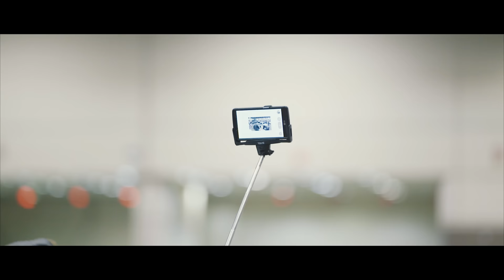Clean Culture x Import Expo Orlando 2016 (4K) | Stance Nation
I've been around working with the Clean Culture gang since day 1 when they started small meets in my home town.  Since then they have grown at an alarming pace and spread out all over the U.S.  Recently they flew me down to Florida to capture their Orlando banger at the Convention Center.  I started the trip by planning out how I could show you all Florida's landscape and establish that this wasn't just another show near me.  So I scouted out some locations that screamed down south such as tree's draped in Spanish Moss and waterways that signify Florida.  After filming with Chris and his Huracan and GTR we headed to the pre meet where everyone packed out the parking lot getting ready for the next mornings show.  The day of the show came next and the loading area of the convention center where the cars entered just interested me so much, thus why you'll see so much of it in this film.  The show went off great and I had an overall amazing time down in Florida meeting so many of you!  I can't wait to come back down that way and I hope you all enjoy the video and share it if you did.

Music Used In Order of Use: (Please support the original artists)
Greenwood & Burns - "The Mighty Franqui(Yared Sound Version)"
MVEJIMV -"Shinjuku Hotel"
Hidden Jewels - Windwaker & Nate Everest - Holographic Palace EP
"Sunburst"